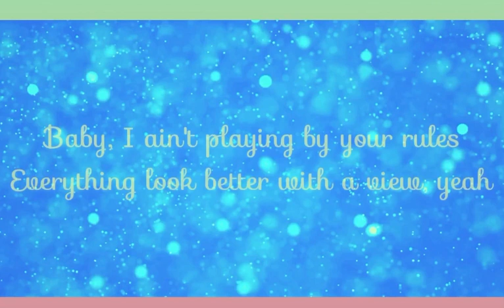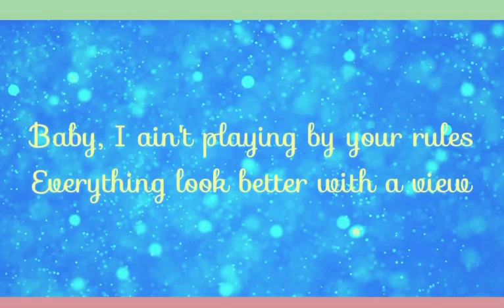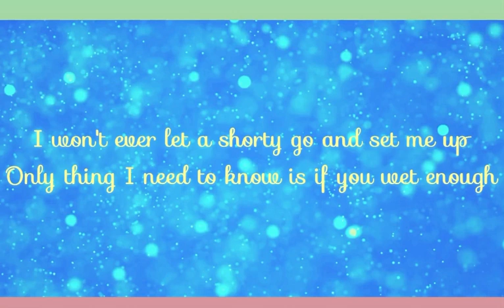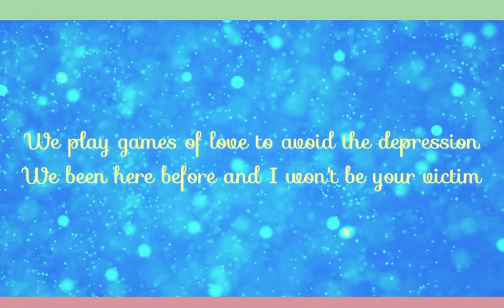24kGoldn - Mood (Lyrics) ft. Iann Dior